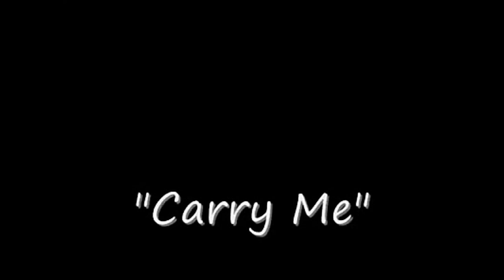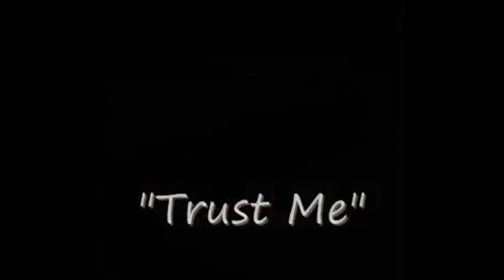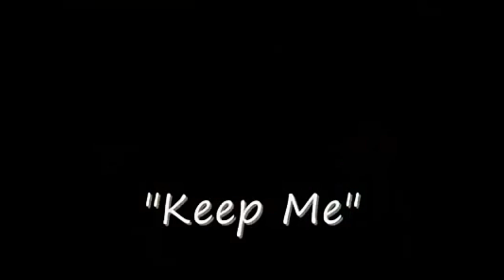▶The Love of God || A most heart touching animated video || 🎓ACE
Trust to the plan of God. In this video you can understand how God love,protect all the time.